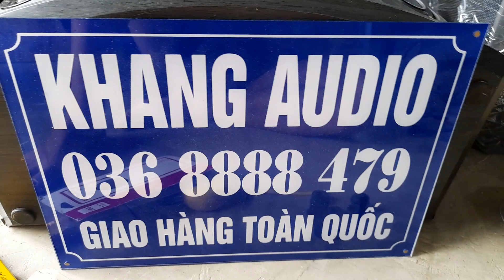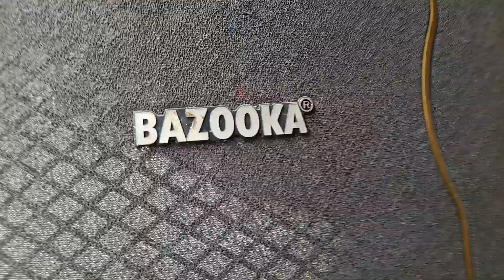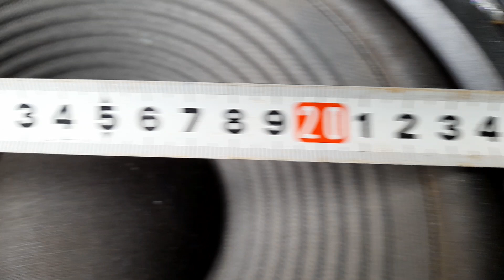LOA BAZOOKA 2,5 TẤC TỪ ĐÔI